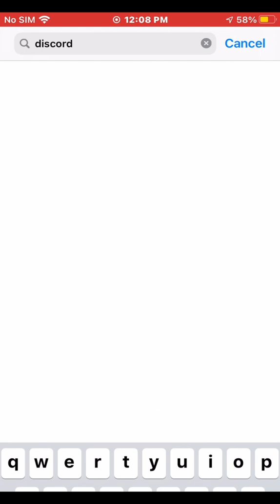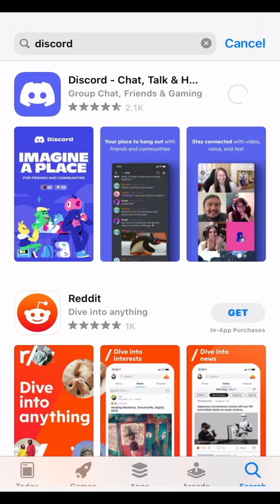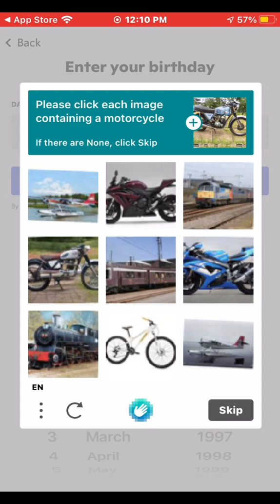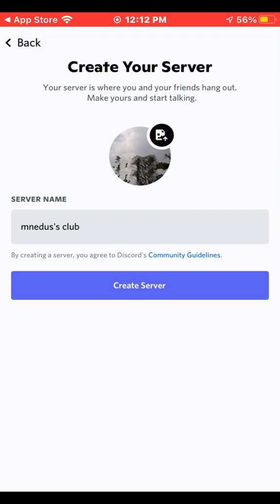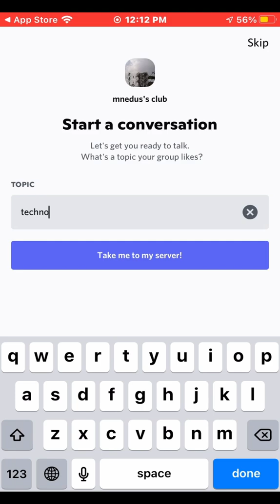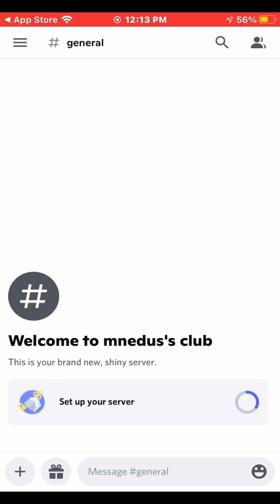How to Make/Create Discord Account on iPhone? Install, Sign Up and Login iOS | Discord Tutorial